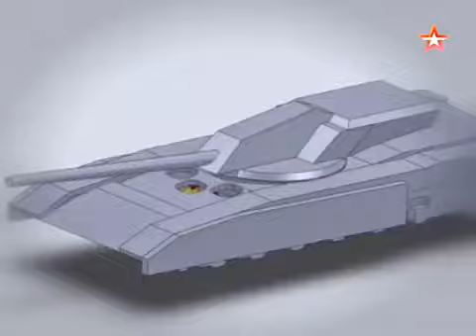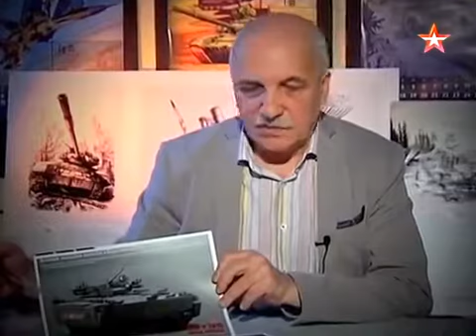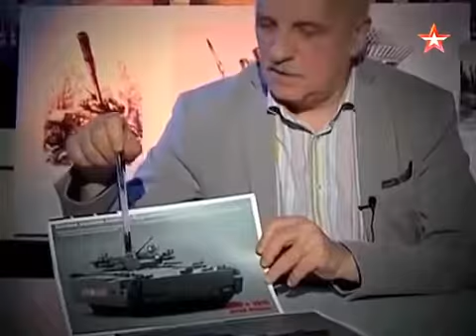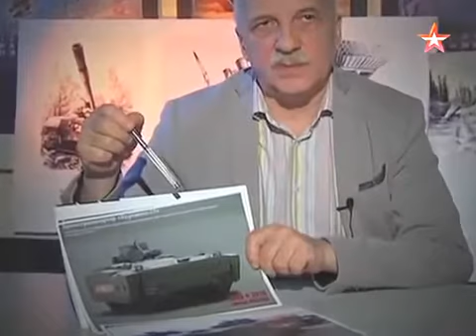TV Zvezda - T-14 Armata MBT, Armata BMP IFV & Kurganets 25 BMP IFV/BTR ICV Design Features [480p]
Russia Ministry Of Defence - New Military Assets 2015 Pics [1080p] : Play World Of Tanks Game